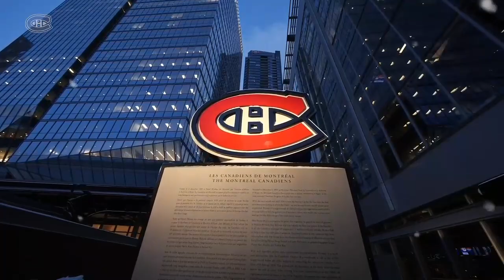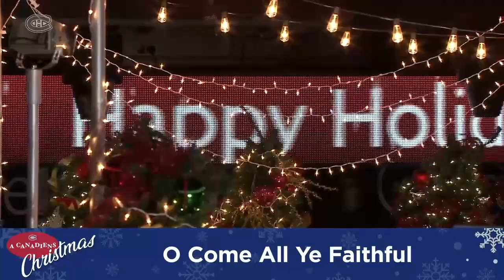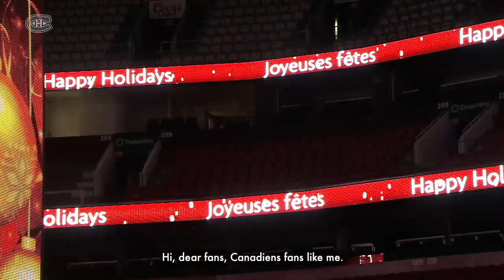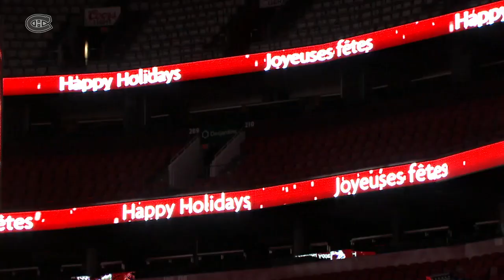Christmas Concert and Hockey Music Played Montreal Bell Center Style by Habs Organist Diane Bibaud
Merry Christmas!
Canadiens organist Diane Bibaud performs a special Christmas concert live from the Bell Centre, with a few festive surprises from Habs players.